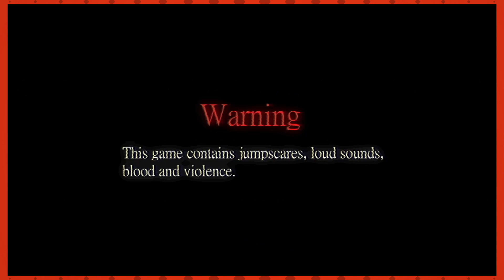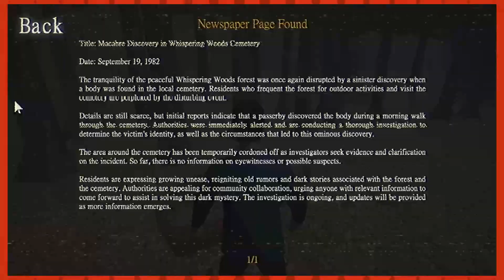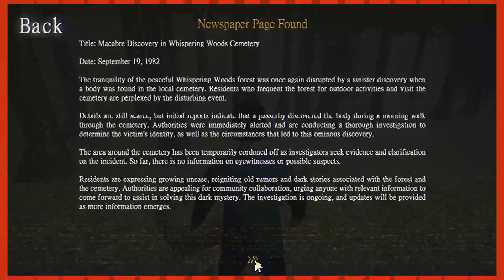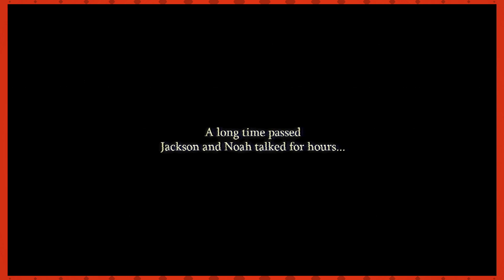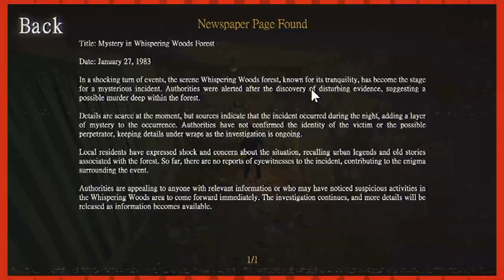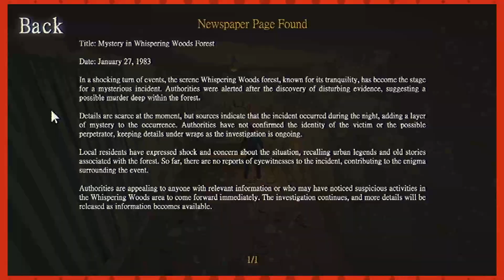The World's Most Normal Camping Trip | Esh Plays LEAVE ME ALONE!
Two dudes, a campfire, and a forest with its own graveyard. This cannot possibly go wrong.